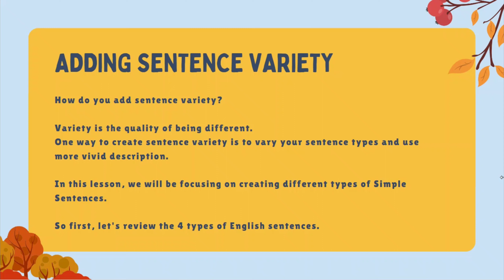वाक्य के सभी प्रकार | Types of Sentences - Assertive Imperative Exclamatory Optative Interrogative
In this video, we will discuss what are the types of sentences in English. Basically, there are four types of sentences :

1. Declarative Sentence (statement)
2. Interrogative Sentence (question)
3. Imperative Sentence (command)
4. Exclamative Sentence (exclamation)
We will discuss both in this class.
Don't skip this video if you want to become a professional in English.

@/typesofsentences @/assertive @/declarative @/basicenglishgrammar
A sentence is a group of words and it is having three important characteristics.
1. It expresses a complete thought or idea.
2. Sentence must contain a subject and a verb.
3. Meaning of any sentence may be different.

Types of Sentences based on different meaning.
1. Declarative Sentences
Declarative Sentences tell information about anything. and They end with a period.
2. Interrogative Sentences
Interrogative Sentences ask a question. They end with a question mark.
3. Imperative Sentences
An imperative sentence gives command or ask for request.
They end with a '.' or '!' mark depending on how forcefully you say any sentence.
4. Exclamatory sentences
An exclamatory sentences expresses strong emotions or feelings. They end with an '!' mark.Sentence Sentences| Types of sentences